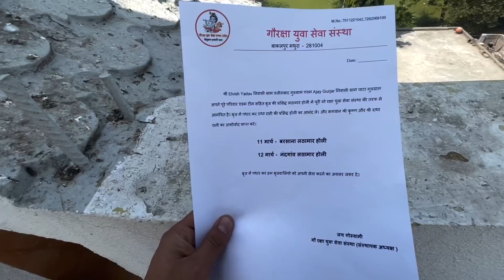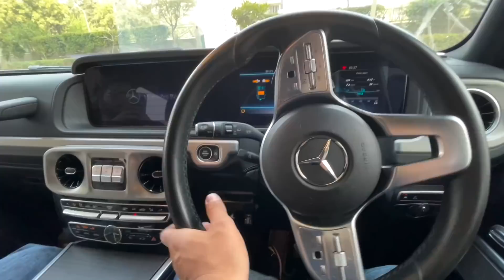Money Matters 🤑 2 Crores Car is Worth Buying? || Ajju0008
WOW Skin Science Coffee Bathing Bar -